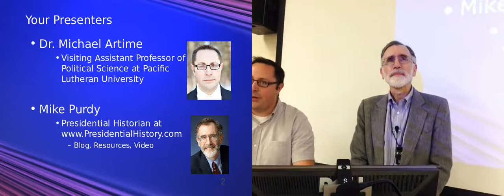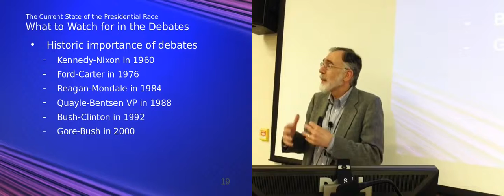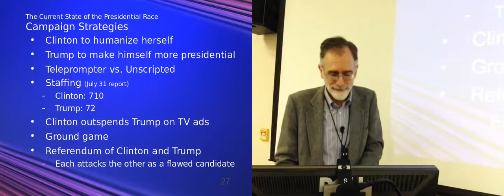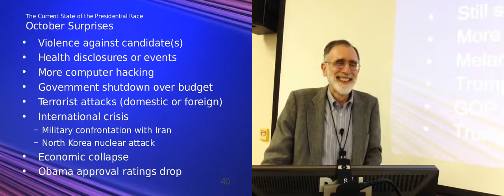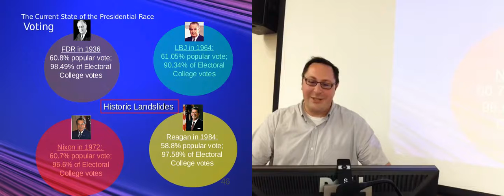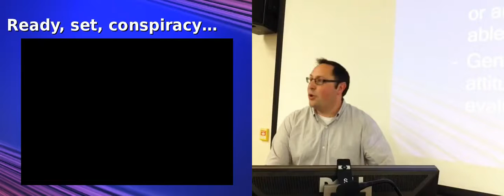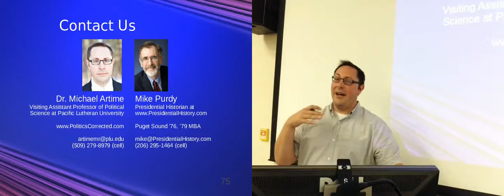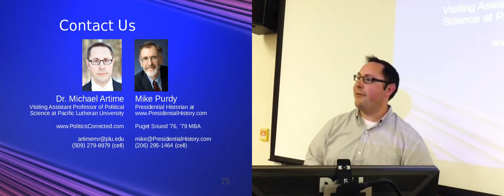Who Will Win the White House Lecture 8 (produced1)